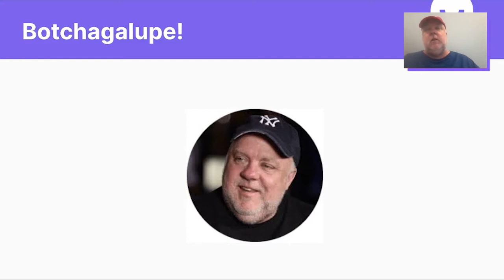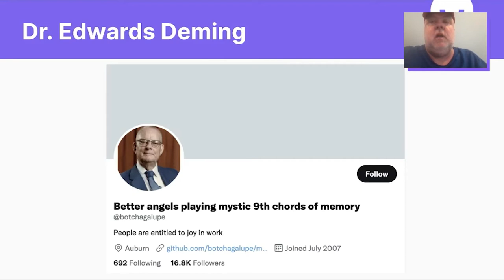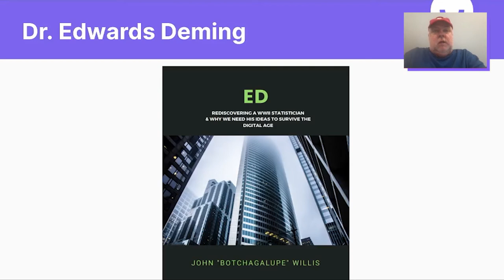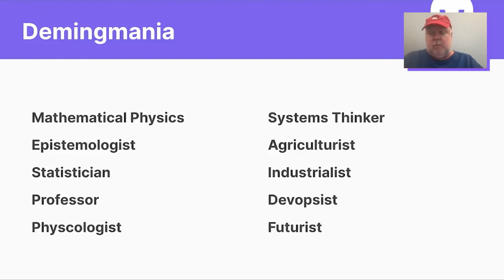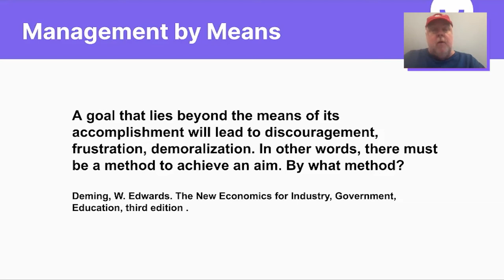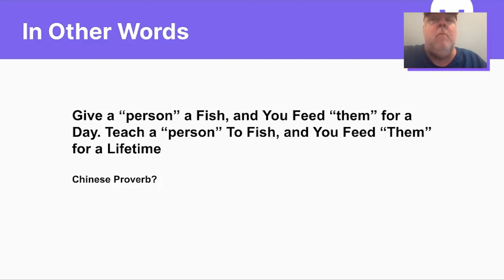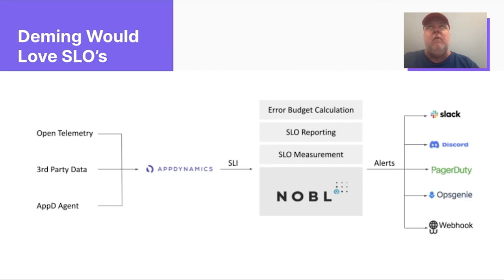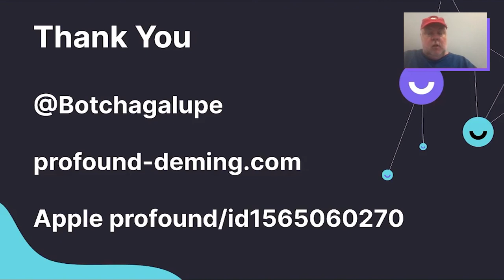SLOconf 2022: John Willis - Dr Deming Would Hate OKRs